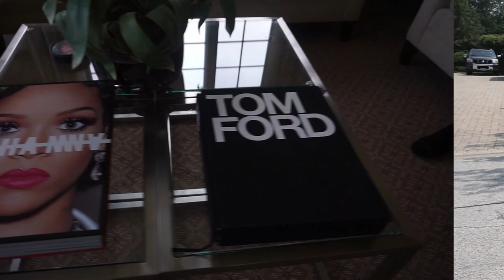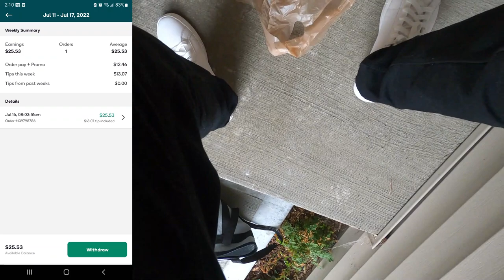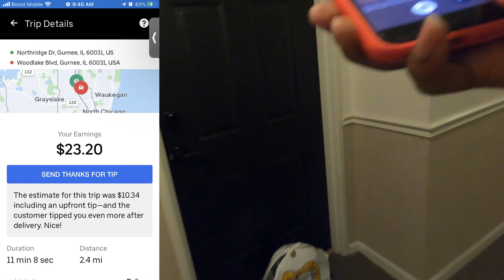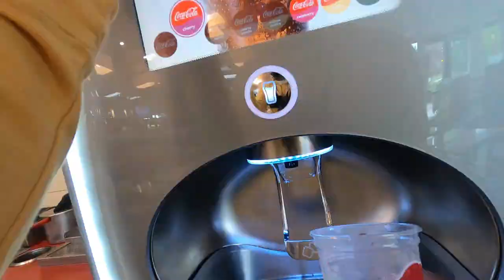You Have To Know When It's Time To QUIT! Gig App Knowledge;InstaCart, DoorDash, Uber Ride-Along;Tips